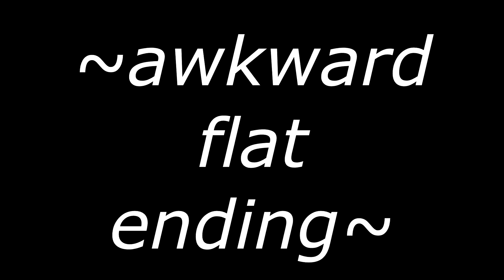High School Basketball Chronicles - NBA 2K16 #3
he may or may not have literally called me a KFC manager and i don't know if its more racist i thought it was racist or what